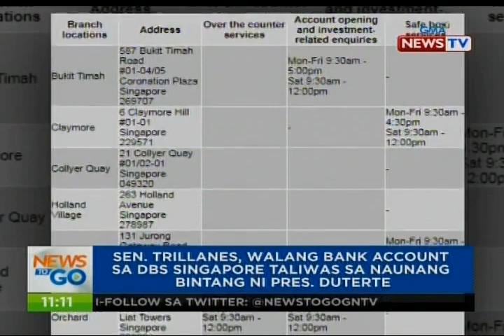NTG: Sen. Trillanes, walang account sa DBS Singapore taliwas sa naunang bintang ni Pres. Duterte